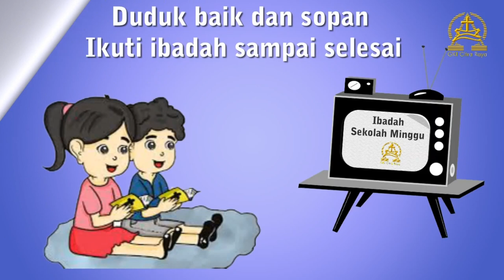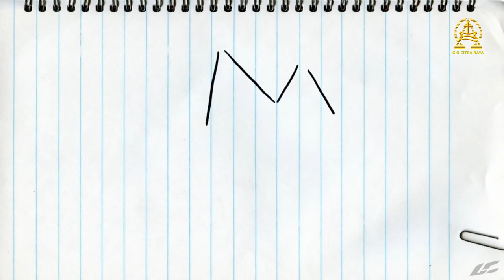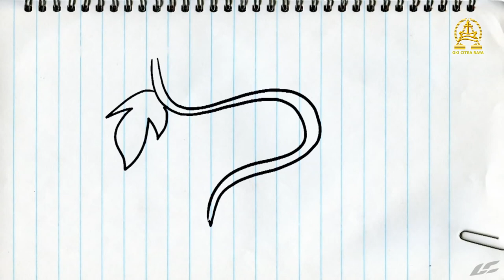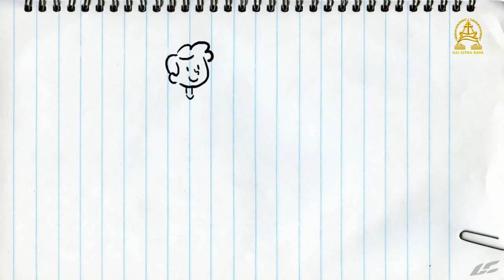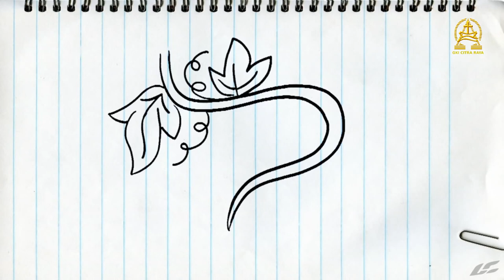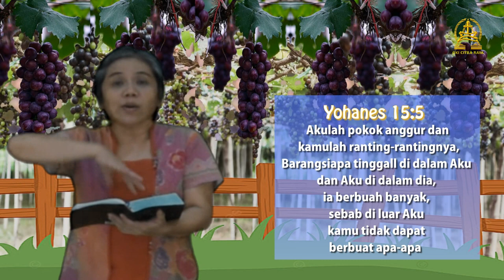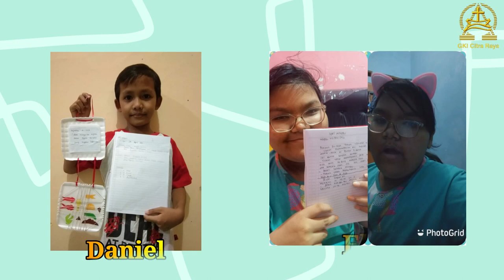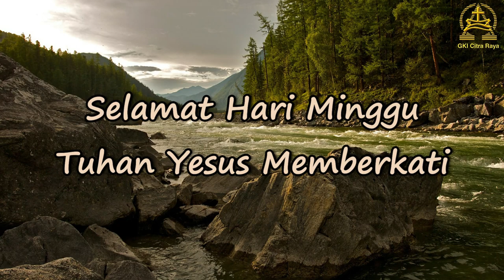Kebaktian Sekolah Minggu Gabungan GKI Citra Raya 2 Mei 2021